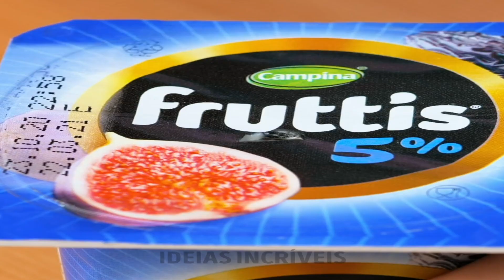32 TRUQUES PARA PAPAIS E MAMÃES CRIAREM FILHOS MAIS INTELIGENTES E FELIZES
Minutagens:

0:08 Ideia de pintura

0:47 Protegendo os cantos

1:54 Moldando a palma da mão

2:35 Doce saudável

3:21 Renovando uma mesa

4:03 Smartphone para crianças

5:14 Ideia de carimbos